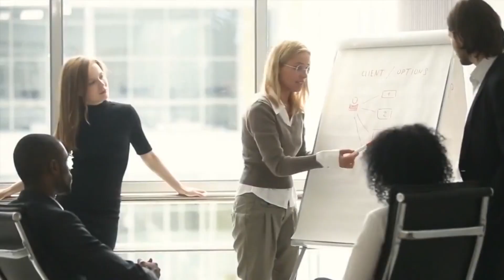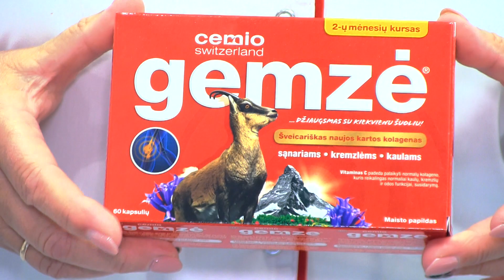Kokias būdais galime padėti savo sąnariams pamiršti kelią link poliklinikos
Sėdimas darbas šiuolaikinei visuomenei yra baisiau už bet kokią epidemiją, kadangi tai trumpas kelias iki viso kūno raumenų ir sąnarių degeneracijos. Apie tai įspėja gydytojai vaistininkai ir profesionalus sportininkai, bei mūsų šios temos herojė Jevgenija Pavliuk. Atrofuojasi ir nunyksta sėdmenys. Tuomet sėdmenų funkciją perima nugaros juosmeninė dalis. Pereinama į hipertonusą, dėl to turime skausmingą nugarą ir įtampą. Žmonės „įkritę“ į kompiuterius ir tarpmentinė dalis, kuri turėtų prilaikyti mentis ir laikyti pečius normalioje padėtyje, hipotonizuoja, atrofuojasi ir silpsta. Tada formuojasi kupra ir galva linksta į priekį. Mažai judant tampame jautresni stresui, auga nervinė įtampa, atsiranda depresija. Jevgenija visą tai patyrė savo kailiu ir atsidūrė ligoninėje.
 Įdomiausia tai, kad skausmai gali atsirasti ir surakinti žmogų dėl jo sėslaus gyvenimo būdo dar iki sąnarių struktūrinių pakeitimų.
 Profesionalus slidininkas, sporto ir asmeninio efektyvumo treneris, du kartus Olimpinių žaidynių dalyvis, bei daugkartinis Lietuvos, Lenkijos ir Latvijos slidinėjimo čempionas Mantas Strolia, tvirtina, kad niekada nevėlu pradėti keisti savo gyvenimą ir įpročius. Tik dažniausiai norėdami pagerinti savo sveikatą žmonės daro klaidą.
 Jevgenija prieš penkiolika metų taip ir padarė:pakeitė mityba, pradėjo vartoti maisto papildus. O jos gyvenime atsirado Tai Či gimnastika. To pasekoje  susikaupusiu sveikatos problemų kiekis pradėjo mažėti, kol visai išnyko.
 Jevgenija pamiršo kelią link poliklinikos, nevartoja vaistų, o mityboje padaugėjo vaisių ir daržovių. Beje tabletes Jevgenija visgi vartoja. Geria vitaminus ir maisto papildą „Cemio Gemzę“ su pirmo ir antro tipo kolagenais, kurių tik su mityba papildyti  labai sunku.
Mantas Strolia, tai žino iš savo patirties.
Apie tai:
- Elvyra Ramaškienė, Vaistinių tinklo „Eurovaistinė“, vaistininkė;
- Mantas Strolia, profesionalus slidininkas, sporto ir asmeninio efektyvumo treneris;
- Jevgenija Pavliuk, mokytoja, Tai Či instruktorė.